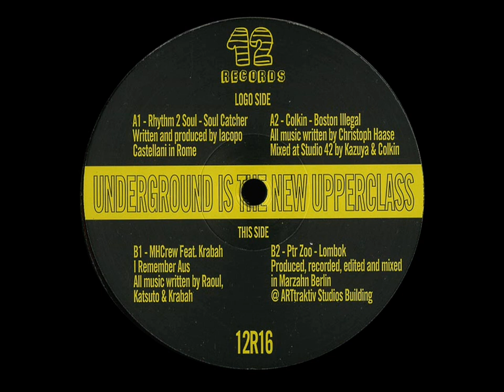Rhythm 2 Soul - Soul Catcher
Name: Various ‎- Underground Is The New Upperclass
Label: 12Records ‎- 12R16
Country: Germany /Subgenre: Deep House / Year : May 2018